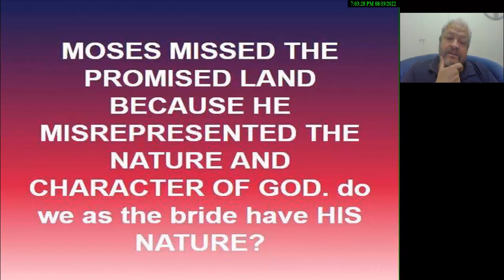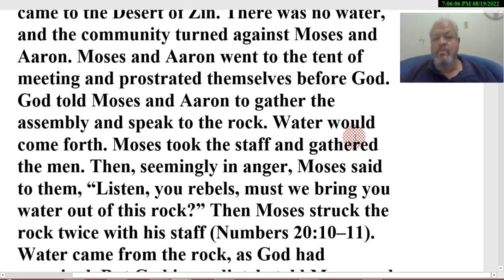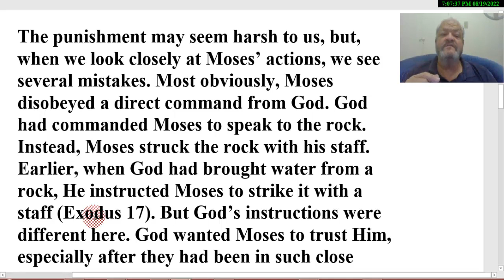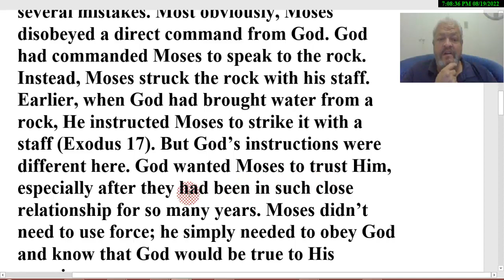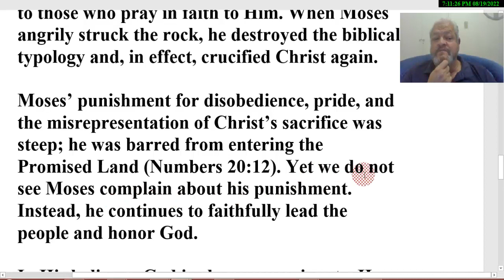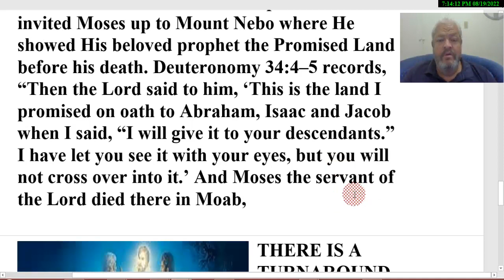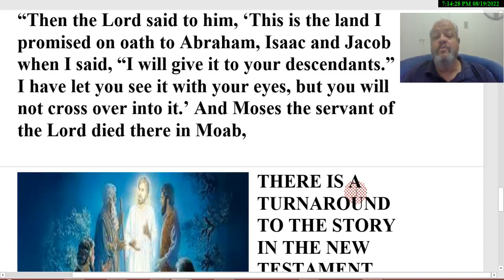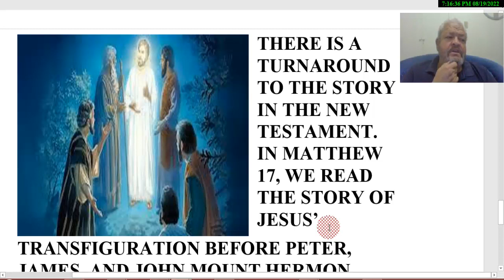WHY WAS MOSES NOT ALOWED TO ENTER INTO THE PROMISE LAND? - TYPE OF THE RAPTURE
MOSES MISSED THE PROMISED LAND BECAUSE HE MISREPRESENTED THE NATURE AND CHARACTER OF GOD.

DOES IT BOTHER YOU THAT MOSES WASN'T ALLOWED TO ENTER THE LAND GOD PROMISED TO HIS PEOPLE?

MOSES EXERCISED FAITH, BUT HE WAS OFTEN HESITANT AND FEARFUL, AND HE MADE MISTAKES. DON’T WE ALL?

HE WAS NOT ALLOWED TO ENTER THE LAND THAT HE HAD BEEN LOOKING FORWARD TO AFTER WANDERING IN THE WILDERNESS FOR 40 YEARS, LEADING A REBELLIOUS THRONG OF PEOPLE. IT SEEMS SOMEWHAT UNFAIR THAT HE COULD ONLY GLIMPSE THAT LAND FROM A DISTANCE.

WHY DIDN’T HE GET TO ENTER THE LAND? THE PSALMIST GIVES THE ANSWER: HE WAS KEPT OUT OF THE LAND BECAUSE HE “SPOKE UNADVISEDLY WITH HIS LIPS.” WHEN DID HE DO THAT?

HE OBEYED GOD, BUT IN HIS ANGER HE MISREPRESENTED THE NATURE AND CHARACTER OF GOD. YESHUA DESIRE A SPOTLESS BRIDE,AND HIS BRIDE REPRESENTS HIS NATURE AND CHARACTER DO WE WATCHMEN,? WHEN WE SEE THE SQUABBLE ON FB I DOUBT THAT!!! ARE YOU REALLY READY? DO YOU STILL HAVE ANGER?, UNFORGIVENESS?

MANY ARE CALLED BUT ONLY A FEW ARE CHOSEN FOR THE RAPTURE . NOT EVERYONE WHO WATCH FOR THE RAPTURE WILL ENTER IN. YASHUA COMES FOR A BRIDE WITHOUT SPOT OR WRINKLE. WE MUST MAKE US READY FOR HIM AND THIS IS WHY PREPARE OURSELF FOR THAT DAY.

YOU MUST SEE THIS VIDEO, 18 SECOND DELAY BEFORE IT START)
1.THEN WE WHICH ARE ALIVE AND REMAIN OF WHAT?